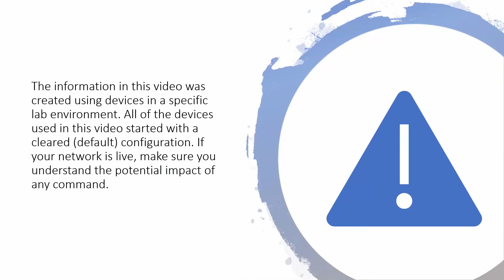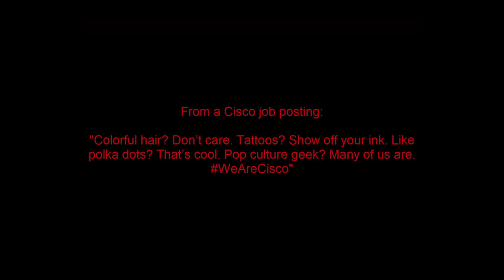How I got a job at Cisco Systems... WITHOUT TECHNICAL KNOWLEDGE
How I got a job at Cisco Systems without any technical background.